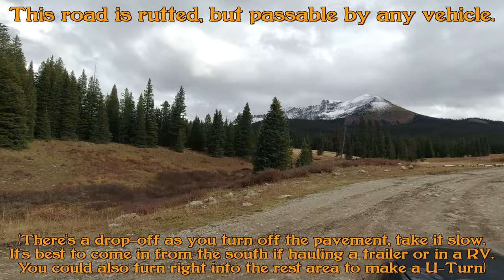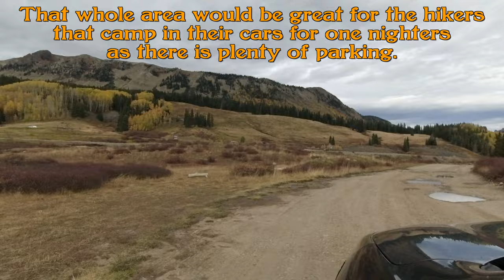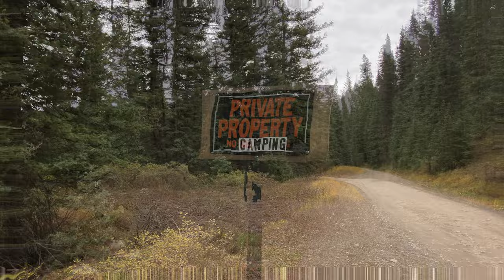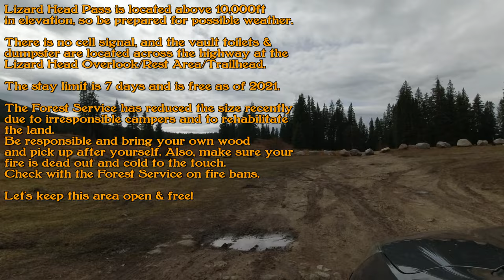Lizard Head Pass, Telluride, Colorado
Lizard Head Pass is located in southwestern Colorado near the town of Telluride in the San Juan National Forest. This is a free, dispersed camping area with no amenities other than a dumpster and vault toilet on the other side of the highway. Most sites are open and sunny.